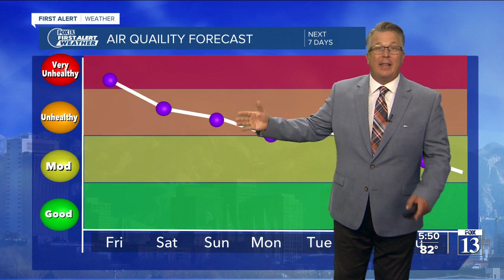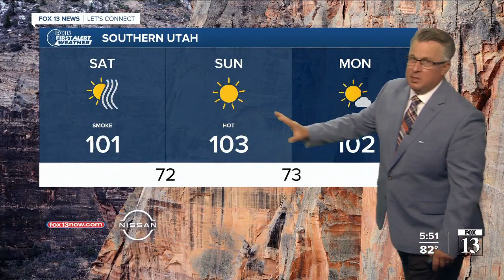Friday night weather forecast — Smoky skies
Meteorologist Brek Bolton looks at what's on the way for Utah, particularly the smoke from other states' wildfires that's causing bad air quality.